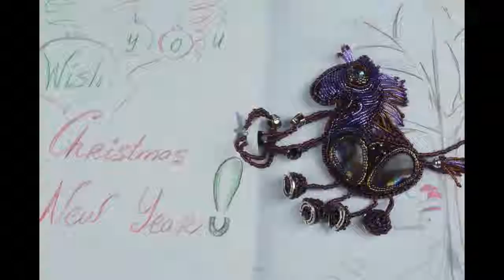Purple horse, by Prang Designs Merry Christmas and Happy New Year!